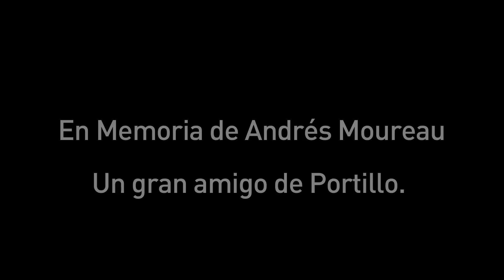Sol de Portillo / Andrés Moreau Cup